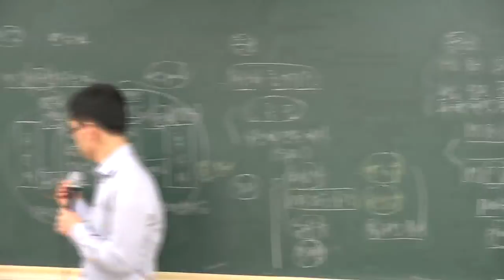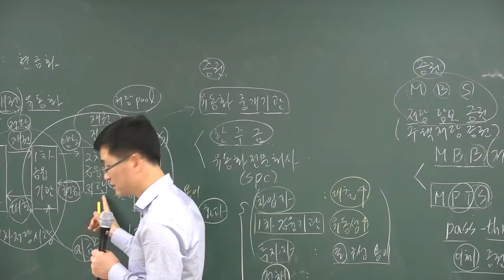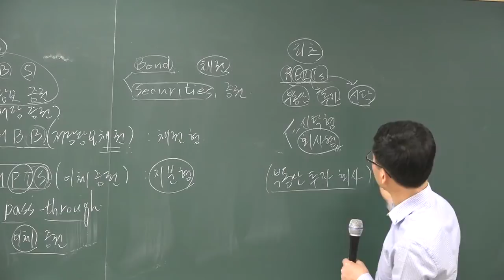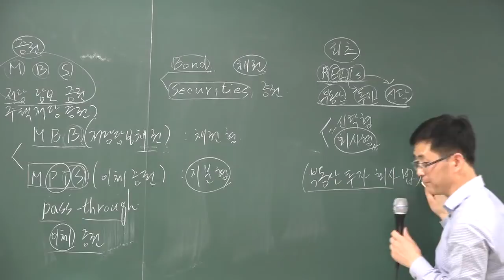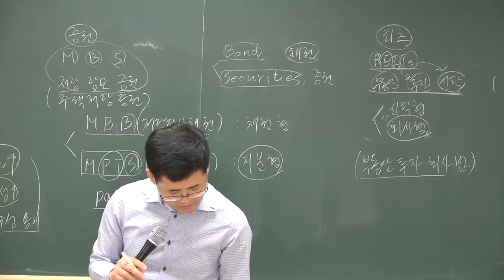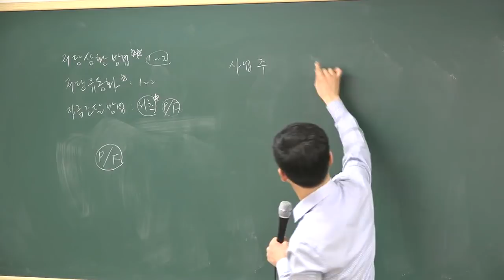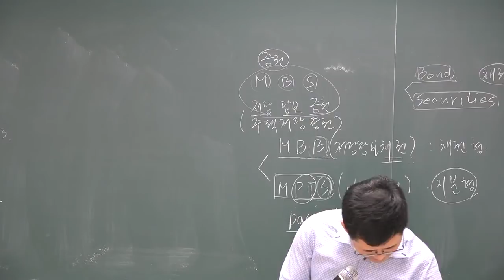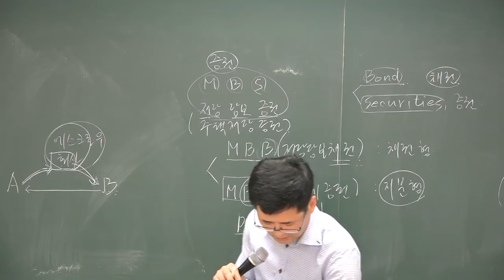[공전무] 2018 공인중개사 부동산학개론 기본이론 2-23